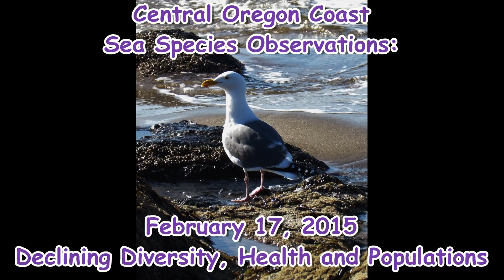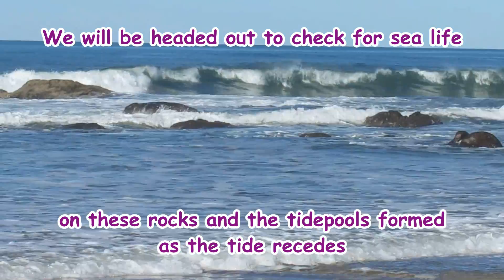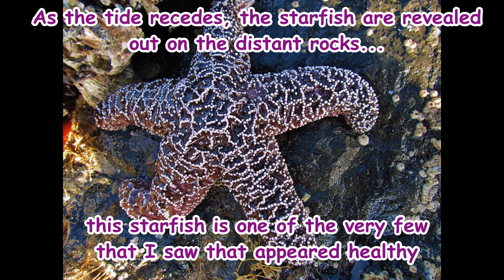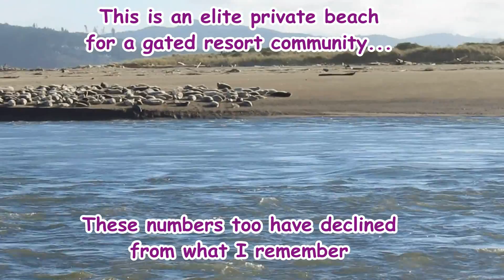Central Oregon Coast Sea Species Observations and Health Check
Observations and comparisons to what I know as "normal" for these particular tide pools and rocks:
(I spent many years in the past at these beaches as a child and young adult))
Bird species diversity and numbers have drastically declined.
Species which sea birds eat, have also drastically declined in numbers and diversity along the shore line and in the tide pools (small crabs, sand crabs, sand shrimp, small fish and mollusk)
Sea Anemones are dull in color and one species seems to dominate these tide pools, while other species have drastically declined in numbers or disappeared altogether.
Diversity of vegetation has drastically declined. Vegetation species appear brown spotted and/or unhealthy.
Muscle beds, barnacles and starfish are all unhealthy and dying off in large numbers with living specimens being located farther out to sea on the rocks than ever before.
The majority of starfish I observed were purple. I saw very few orange ones and no other colors or species of starfish, other than what was shown in the video. I saw very few starfish that did not have oozing mushy looking lesions and/or swollen or deformed limbs.
The sea lion numbers on Salishan spit in Taft Bay are far less than I remember. There used to be so many on that beach they would push each other off into the water to make room for themselves on the beach.
The white crusty looking starfish that I saw being dropped by a seagull  after it attempted to eat it and subsequntly gave up and dropped it, appears to be coated in a hard crusty type material. It is not soft, smelly or mushy like a normal decomposing starfish would be. It's color is originally purple, which is visible in small spots where the crusty substance is not covering the starfish. It had no smell whatsoever which caused me to question whether it was still alive. I did not want to pick it up in order to tell.
We have several issues and culprits to look at as contributing factors or causes of the dying off of our shoreline's sea life.

1. Fukushima ongoing nuclear disaster with radiation reaching our shores
2. Ongoing military nuclear war games and testing off California, Oregon and Washington coast.
3. Increasing seismic mapping, mineral and oil exploration and surveying with energy technology known to cause species die offs and earthquakes
4) Increasing weather modification and geoengineering techniques, including energy technologies known to cause earthquakes and chemical releases into the environment